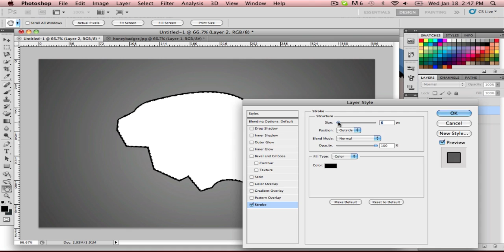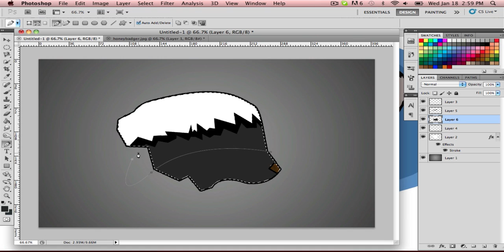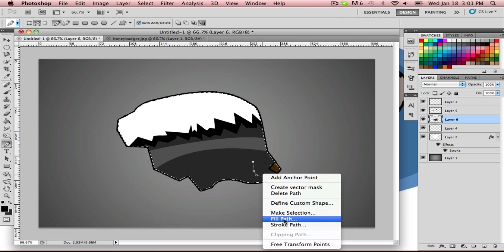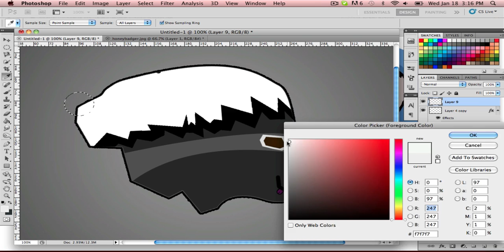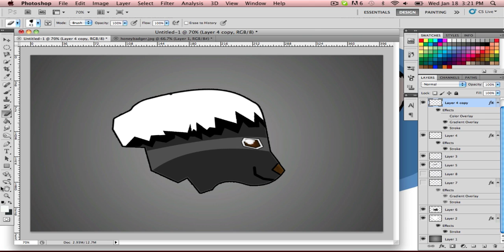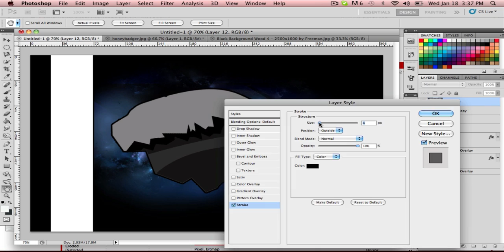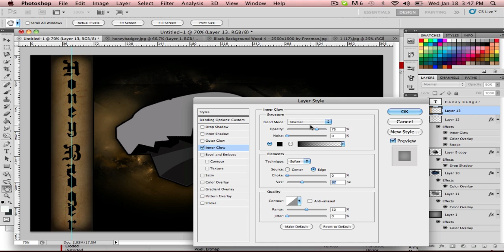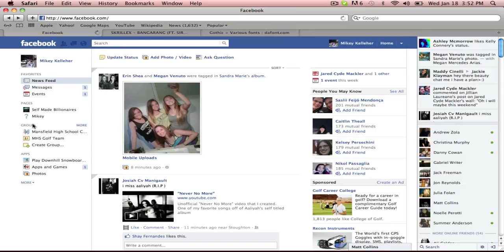Speed Art : Honey Badger (Photoshop)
I think this is awful but i uploaded it anyway.

720p

Songs:
Chris Brown- Look at me now